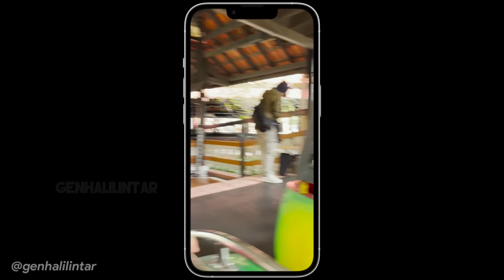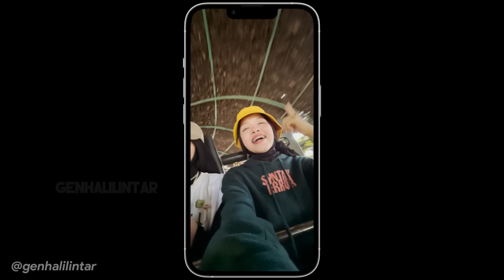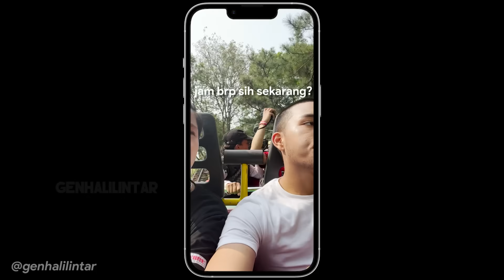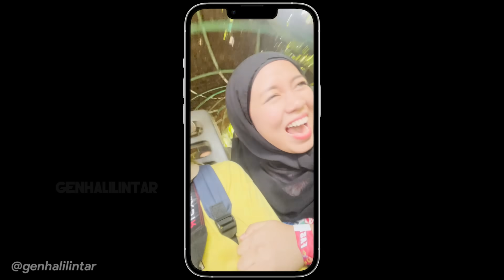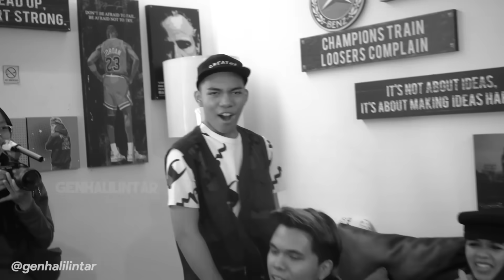HOROR SAMPAI NANGIS!! GEN HALILINTAR NAIK ARUNG JERAM MENGERIKAN